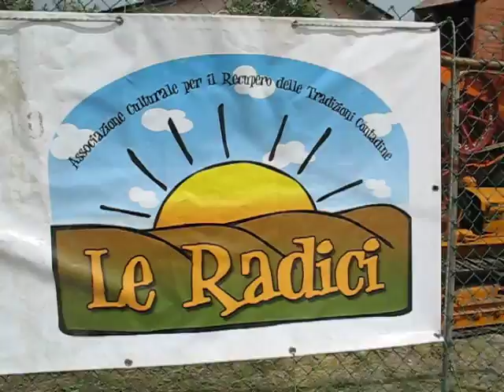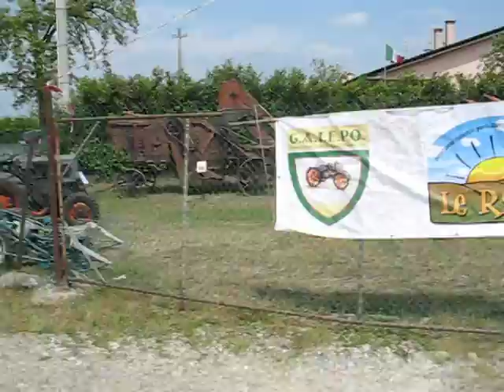IL TEMPO E LA PASSIONE 1/2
"Il tempo e la passione" è una mostra statica che noi di GATEPO (Gruppo Amatori Trattori d'epoca POvegliano Veronese) proponiamo tutti gli anni al primo maggio.
Non vuol essere la classica manifestazione di piazza rumorosa e mangereccia (non mancano nei nostri programmi queste feste) ma una esposizione della nostra collezione di trattori e macchine agricole d'epoca (oltre 70 pezzi, tutti perfettamente funzionanti) fatta nell'ottica di proporre un percorso ai visitatori con schede, schemi, guide e poi su ogni trattore un espositore con dettagliate informazioni sul modello, anno di fabbrica, storia, caratteristiche tecniche e altro.

La nostra scelta è stata premiata anche quest'anno dalle numerose visite anche da lontano e dai tanti complimenti ricevuti che non fanno altro che aiutarci a continuare a proporre le esposizioni con un taglio ricercato e qualitativo.

Abbiamo esposto per la prima volta, come new entry, il semicingolo International Harvester FARMALL SUPER FCC, molto ben conservato con adesivi e colore originale, alimentato a benzina. Una vera rarità.
Un altro Farmall a motore disassato per facilitare l'uso di attrezzi a vista, un Lanz Bulldog a testa calda ed una carioca composta da pezzi vari tra cui il motore Fiat degli anni 1920, l'asse posteriore del fiat 18 BL ed altri pezzi di provenienza Ford.

Visitate il nostro sito per tenervi aggiornati sulle nostre prossime date: mietitura in giugno e trebbiatura in luglio.